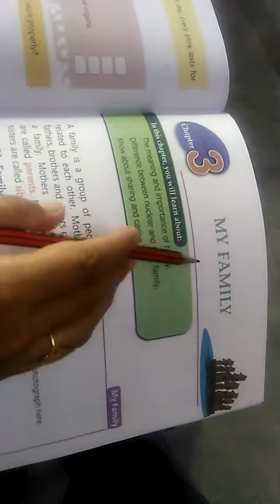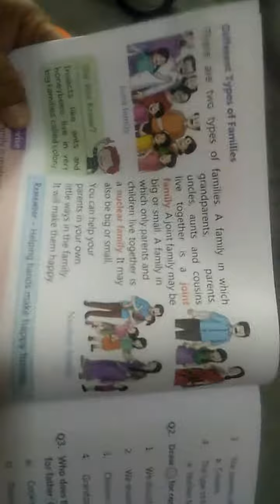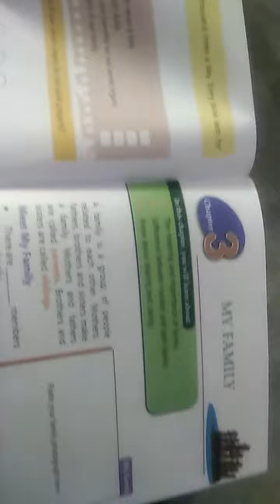Class 1 s.st